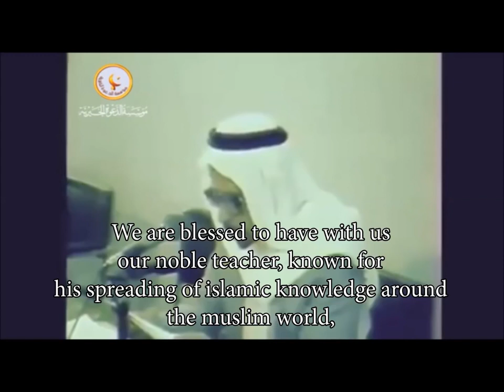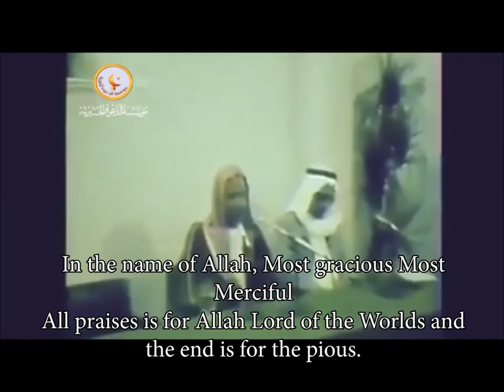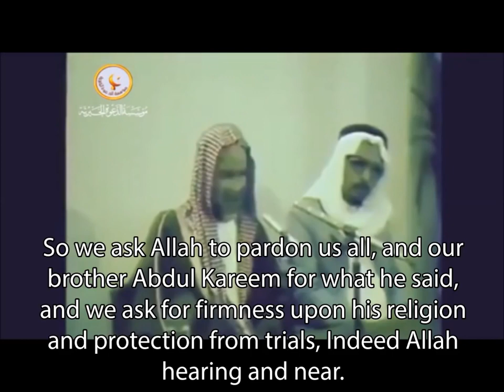Shaykh Bin Baaz Reprimands Man For Praising Him (Subhan ALLAH)